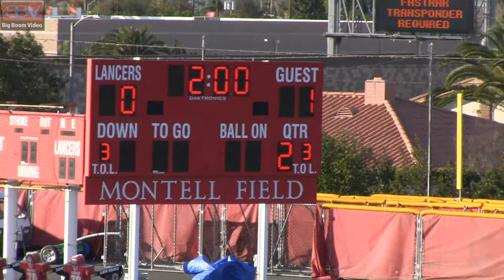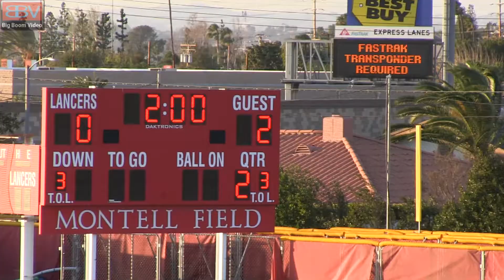2-2-22 SMCHS v OLU BVS